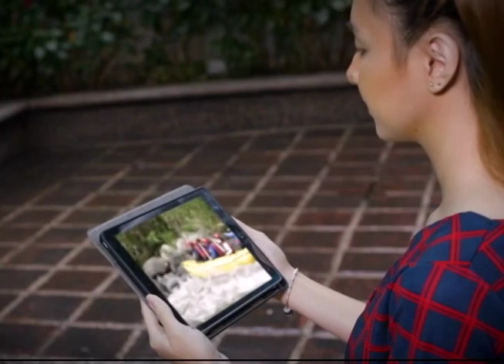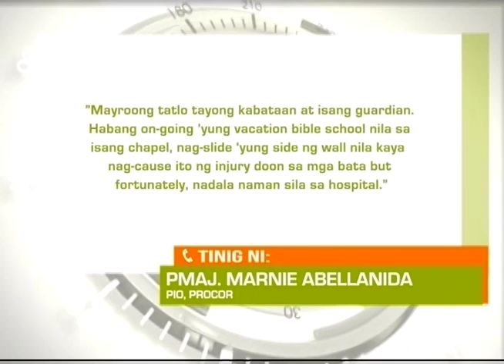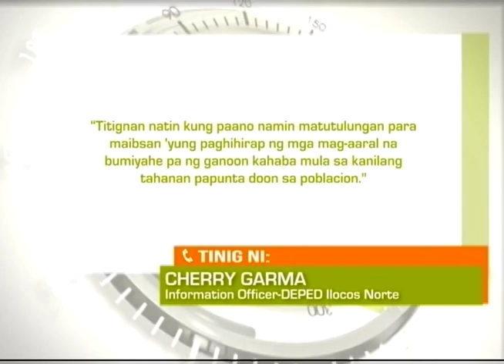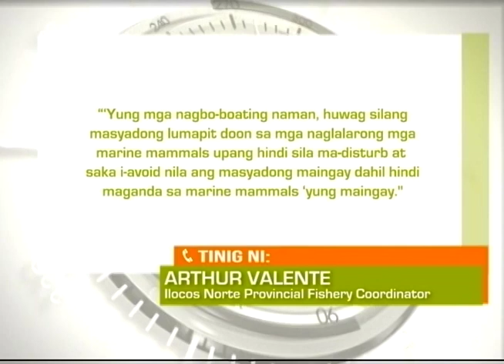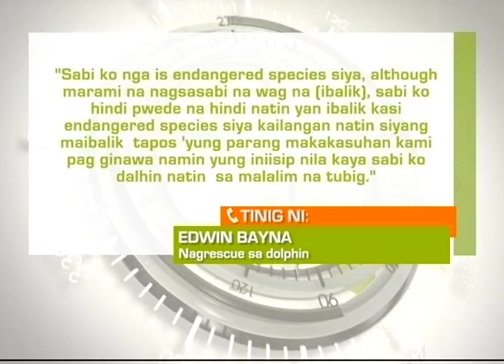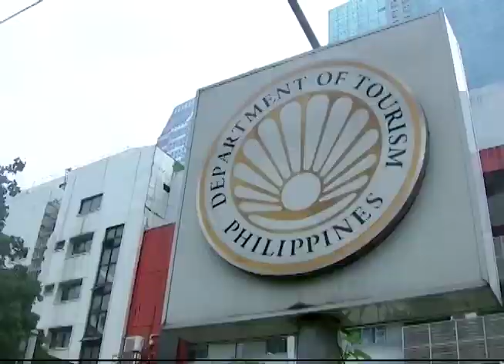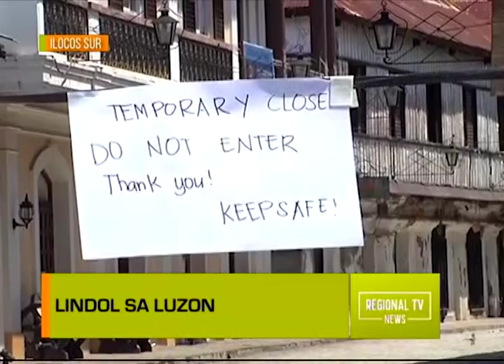Regional TV News: July 28, 2022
Narito ang full episode ng Regional TV News - July 28, 2022.